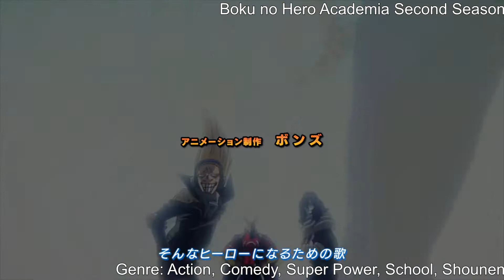10 SPRING ANIMES 2017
10 Anime Printemps 2017